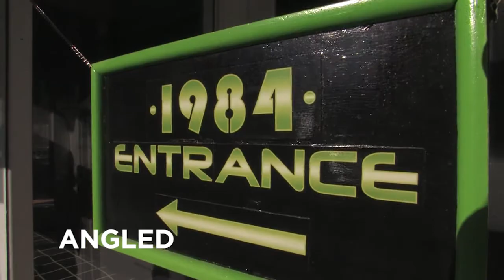WALLDO Examples HD